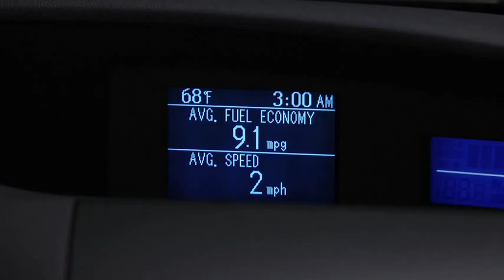2013 Mazda3 — Digital Clock Mazda USA